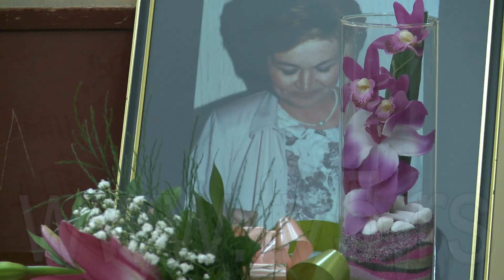TV5 - „Misionarska vizija i bitisanje profesorke Branke Matić i njen uticaj na učenike„